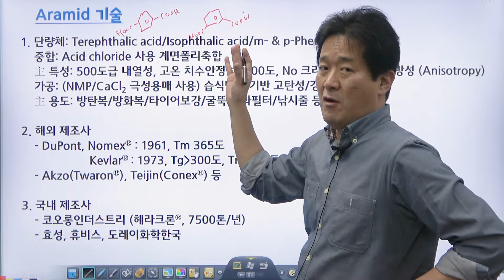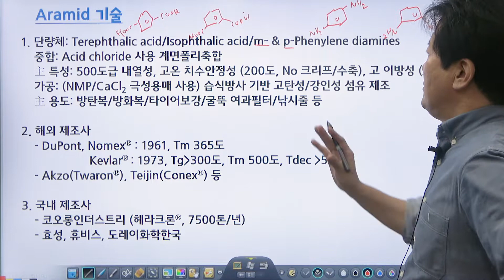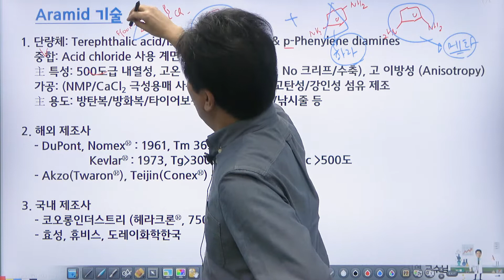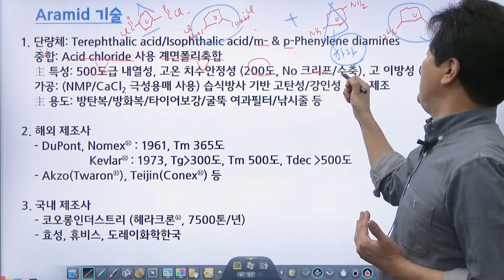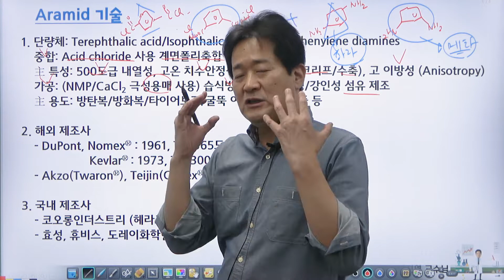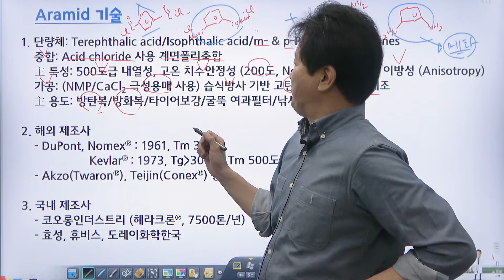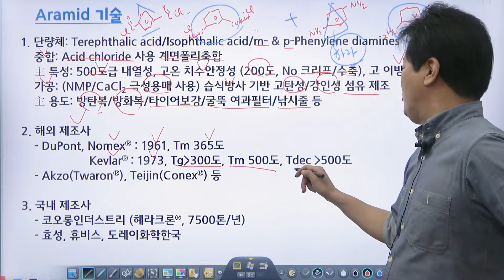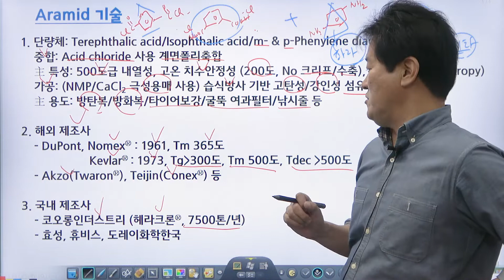생명을 지키는 플라스틱이 있다? / 메타, 파라 아라미드 기술 / 성균관대학교 화학공학 고분자공학부 교수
저번시간에 이어서 aramid수지의 두번째 내용입니다.

지난시간에도 간단히 설명 했지만 파라-아라미드인 Kevlar와 메타-아라미드인 Nomex는 그 원재료에서도 차이가 있고, 활용도도 약간은 다릅니다.

오늘은 아라미드의 제법, 특징, 용도, 제조사에 대한 이야기를 더 나누어 보겠습니다.